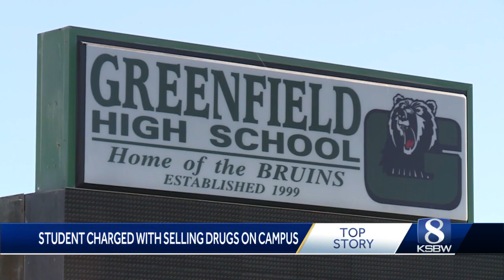Greenfield High School student arrested for selling drugs on campus